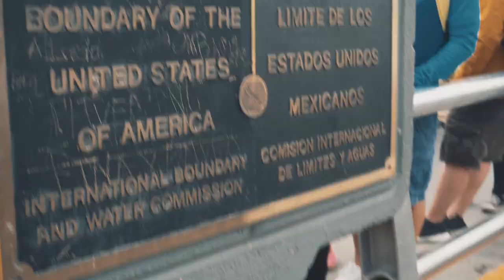Meine USA Reise: An der Grenze zu Mexiko & Besuch im New York JETS Trainingscenter [Teil 2]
Vor der Einweisung an der Grenze zu Mexiko durfte ich noch das Trainingscenter der New York JETS besuchen.

Im zweiten Teil meiner USA Reise bin ich im UN-Hauptquartier in New York. Gesprächsthemen sind aktuelle Peacekeeping-Einsätze und die Rolle Österreichs dabei. Am Freitag bekam ich dann eine Einweisung bei der Grenzüberwachung an der Grenze zu Mexiko. Zum Abschluss geht es zur Unteroffiziersakademie in El Paso (Texas). Auch hier wurde eine Ausbildungskooperation fixiert.